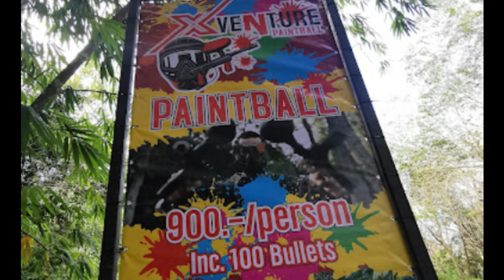Big Buddha ATV, Zipline, and Paintball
If you are going to Big Buddha why not go by ATV, The ATV Seaview on tour will take you there and then you can go and bath the Elephants, Then you could go Ziplining and Paintballing and enjoy the views from the many Cafes & Restaurants,